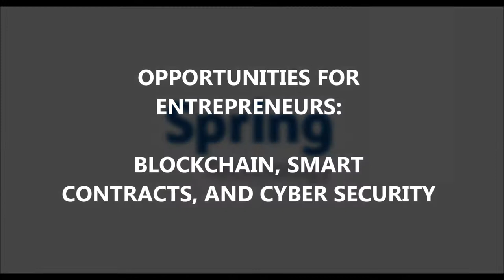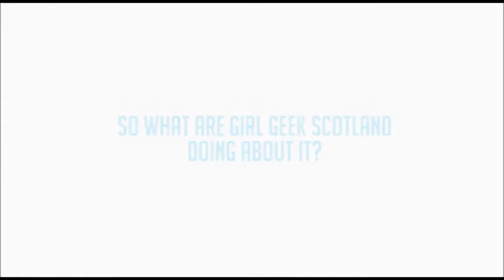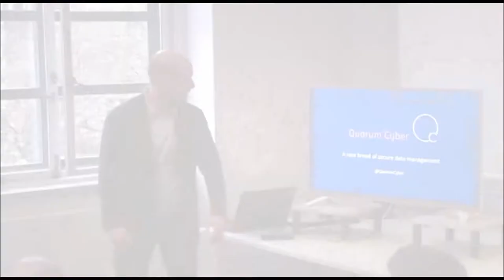Opportunities for Entrepreneurs, April 2017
Our Opportunities for Entrepreneurs event took place in April 2017 in Edinburgh hosted by venue sponsor Spring Technology and covered topics such as Blockchain, Smart Contracts, and Cyber Security.